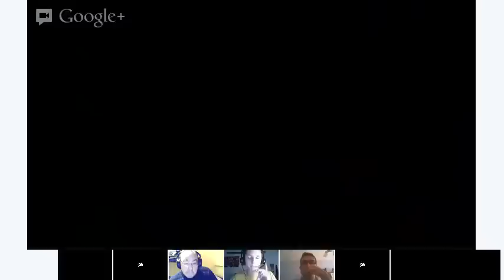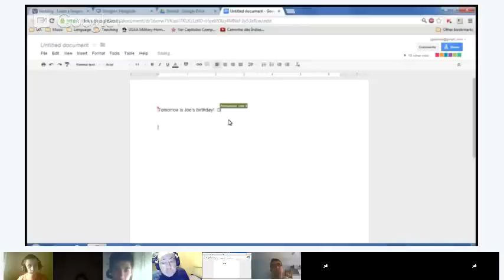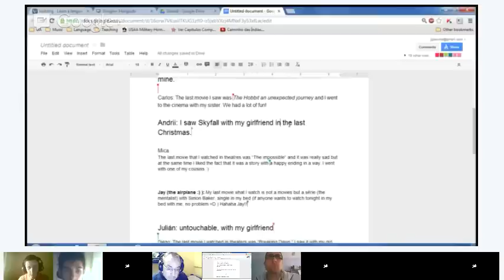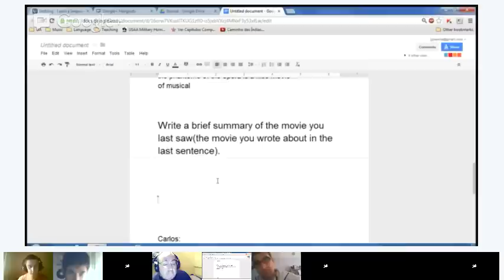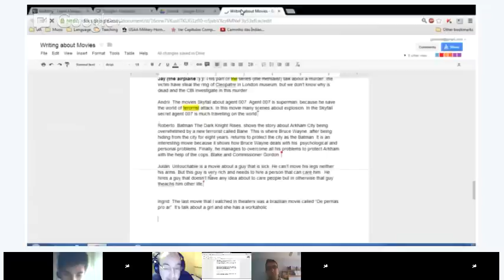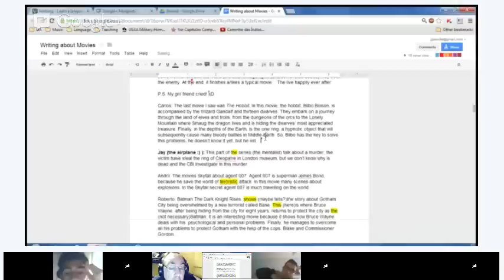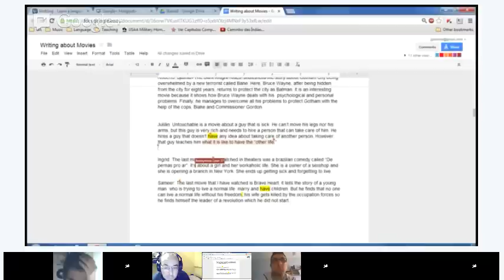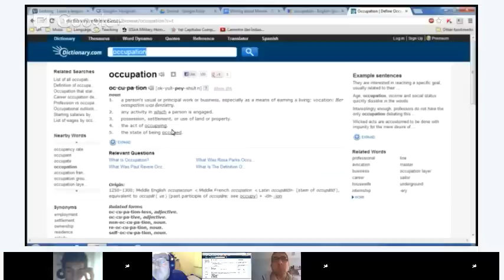Writing about Movies